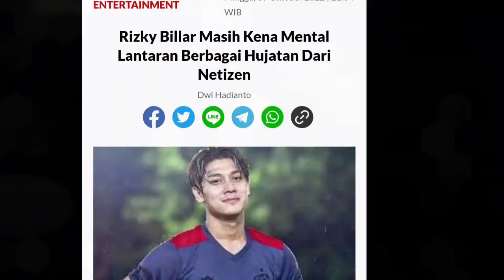Rizky Billar Masih Kena Mental Lantaran Berbagai Hujatan Dari Netizen